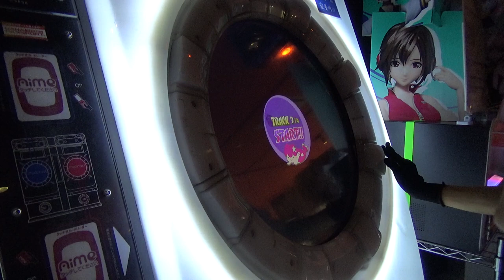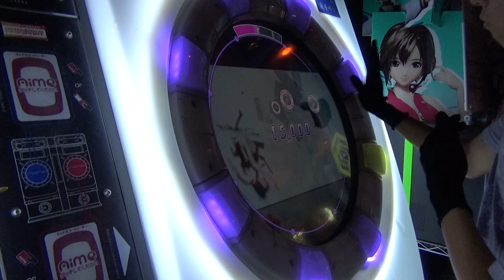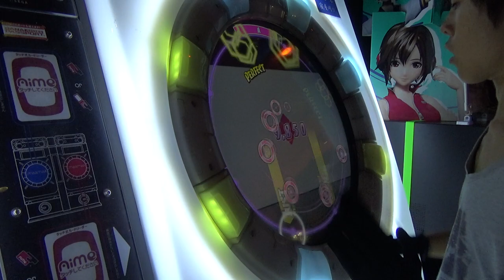ガラテアの螺旋 MASTER 97.04%[85-26-3]【直撮りmaimai】60fps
ガラテア地帯無理. ｗ
01:15～の片手取りかっこいいと思ってる馬鹿です